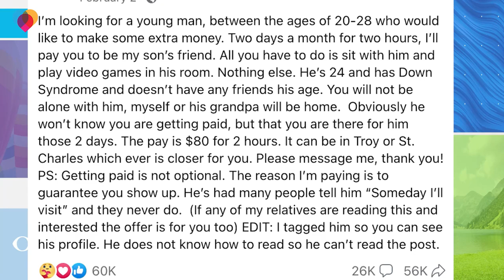Mom's post about wanting friends for her son with Down syndrome goes viral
Donna Herter says her 24-year-old son, Christian Bowers, was desperate for friends. Bowers has Down syndrome, and his mom didn't know where to turn. So she wrote a post on Facebook that went viral — and gained Bowers many new friends.